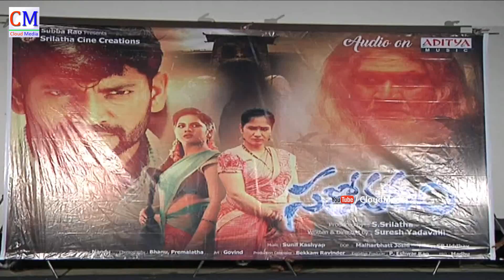Sarovaram Movie Audio Launch - Anil, Nikita Bisht, Suresh Y, Sunil Kashyap, Bharani Tanikella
Watch Sarovaram Movie Audio Launch - Anil, Nikita Bisht, Suresh Y, Sunil Kashyap, Bharani Tanikella -  Film Slides